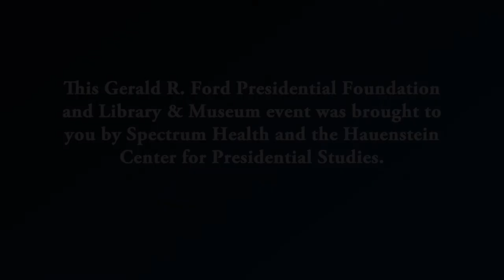Panel Discussion: "Betty Ford's Legacy in Women's Health"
When the First Family went public about Betty Ford's breast cancer diagnosis and treatment, it changed the conversation. Betty's legacy continues as we talk about that pivotal moment in women's health and the tremendous advancements in breast cancer treatment realized since then.

Panelists:
Judy Smith, MD, MS, CPE, FACS -- Department Chief, Oncology, Spectrum Health
Thomas Getz, MD -- Medical Director, Betty Ford Breast Care Services, Spectrum Health
Gleaves Whitney -- Historian, Author, and Director of Grand Valley State University's Hauenstein Center for Presidential Studies